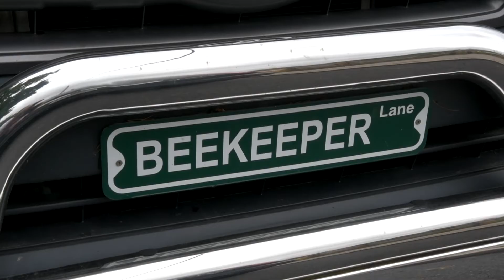Bees Find A York City Home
There is now a beehive you can visit at the Cottage Hill Garden along Cottage Hill Road in York City thanks to the 2017 Pennsylvania Beekeeper of the Year Jeremy Barnes. He brought bees, including a Queen Bee, to the garden which has become a popular education site of all ages.